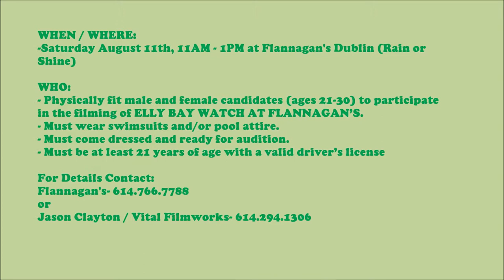Elly Bay Watch at Flannagan's Casting Call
CASTING CALL FOR ELLY BAY WATCH AT FLANNAGAN'S
WHEN / WHERE:
-Saturday August 11th, 11AM - 1PM at Flannagan's Dublin (Rain or Shine)
 - If selected to be in filmshoot, tentative filming dates are Saturday August 18th or Sunday August 19th (if rain Saturday August 25th, Sunday August 26th or Sunday September 2nd).
WHO:
- Physically fit male and female candidates (ages 21-30) to participate in the filming of ELLY BAY WATCH AT FLANNAGAN'S.
- Must wear swimsuits and/or pool attire.
- Must come dressed and ready for audition.
- Must be at least 21 years of age with a valid driver's license

WHAT:
We're looking for male and female dancers and one female M.C./TV host
- Dance candidates will be put into poolside group dancing scenarios
 - Dancing is not choreographed.
- Female M.C. candidates will be asked to deliver this line in front of a camera to audition for TV host position:
 "Thanks for tuning into ELLY BAY WATCH AT FLANNAGAN'S!  Get ready to hit the pool deck, I'm _________ and this is the biggest party of the summer.  Getting back to this week's top five songs, #3 is "Wide Awake" by Katy Perry."

Usage Rights -- Must be willing to sign to use your image and or likeness on camera